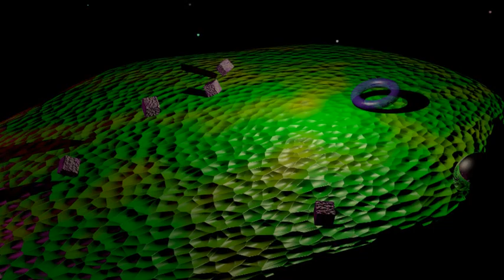Basic shapes dropped on ugly snot-asteroid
Just messing around. This is so ugly. the textures in Blender are like lens-flare and  melted wax effects in photoshop -way to easy to abuse, but satisfying for a beginner.